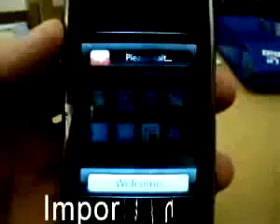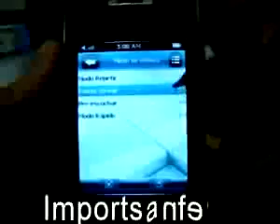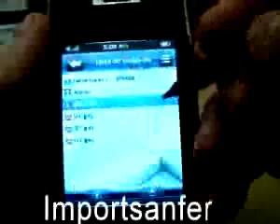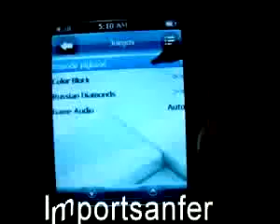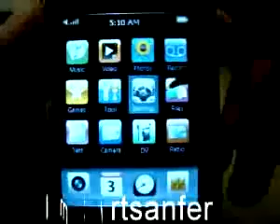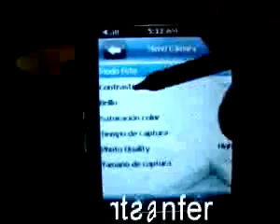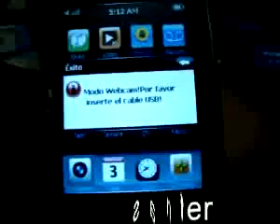ML 50660172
Video Migrado